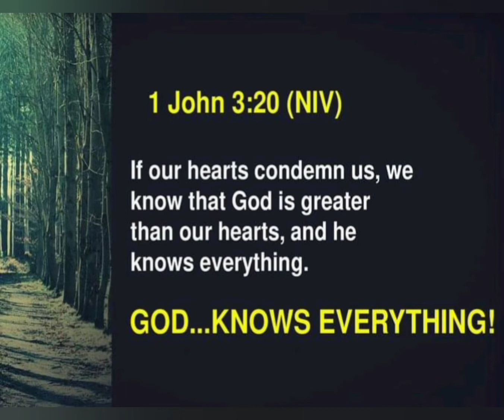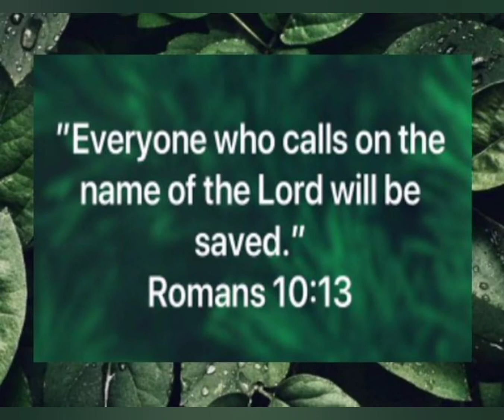7-Min With God (FINAL Series 04) The Blessing of Ambivalence